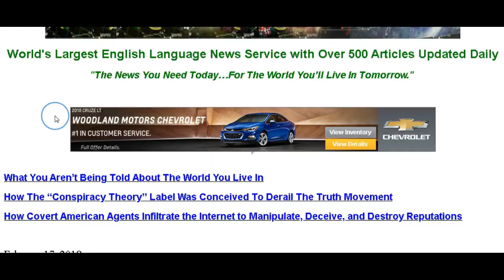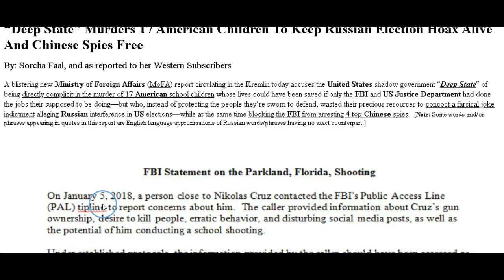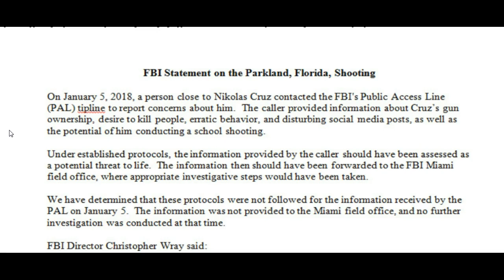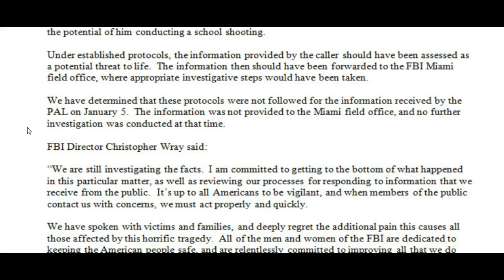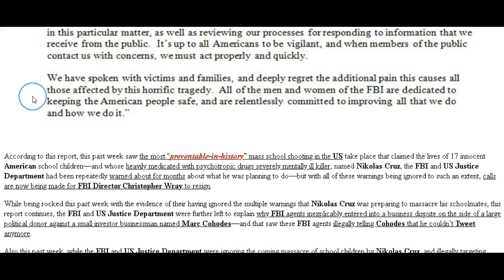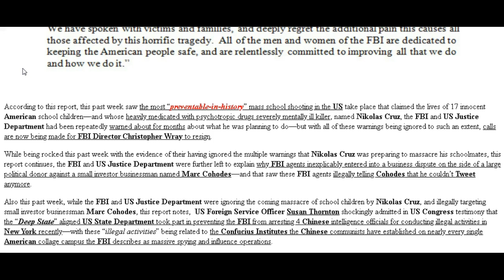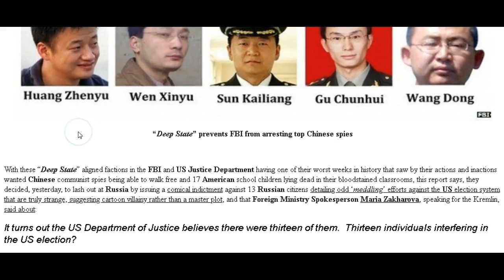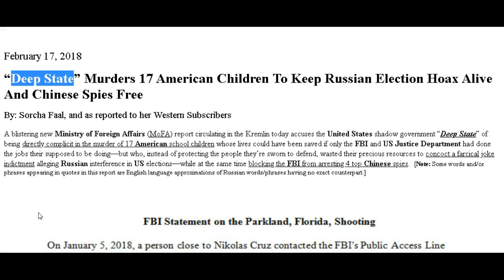"Deep State" Murdered 17 American Children To Keep Russian Hoax Alive!